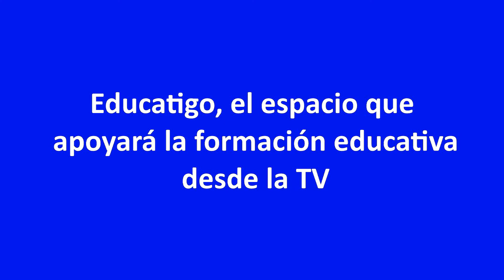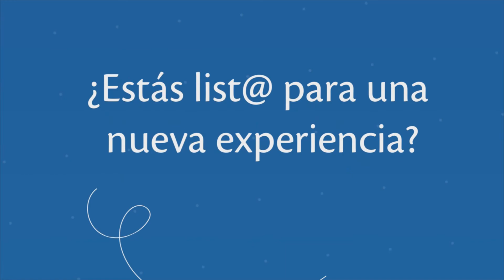Educatigo, el espacio que apoyará la formación educativa desde la TV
Tigo lanzó a inicios de febrero una programación 100% educativa que, a través de su canal guía (001), transmitirá clases con materiales complementarios a la educación formal en Bolivia. La programación está pensada para maestros, niños, padres y familias de todo el país.